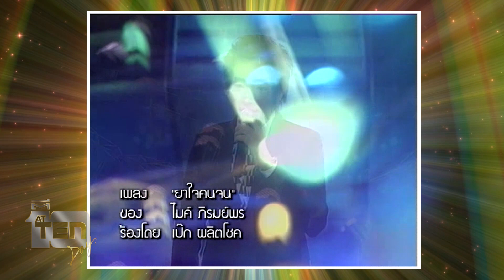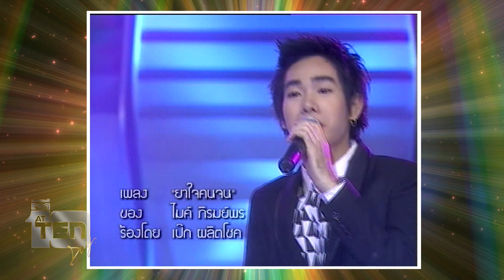"เป๊ก ผลิตโชค" เขินแรง ย้อนอดีต ปี51 ตีสิบเดย์ เสาร์ที่ 29 กรกฎาคม 2560